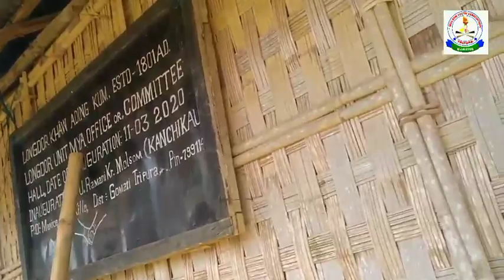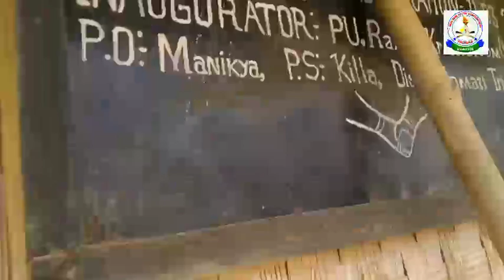Longdor MYA Unit Sinsâwk ll Longdor MYA Unit Office in ll